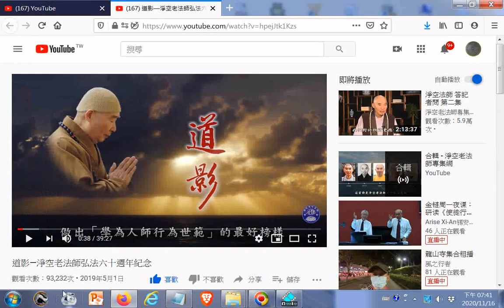1944年淨空老法師唸國立第三中學該校首任校長是民國第一屆高考狀元周邦道先生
閩南語讀經影片合輯